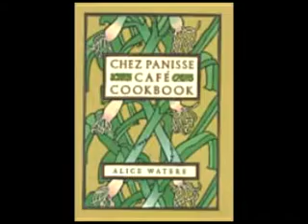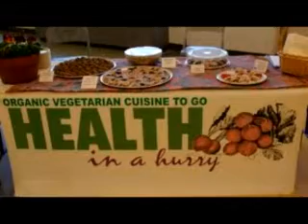Sustainable Food-Interview with John Turenne Part One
Christina Haskin interviews Chef and Co-Founder of
Sustainable Food Systems about changing to healthy
sustainable food in schools and universities at a reasonable costs. He talks about meeting Alice Waters and working at Yale From the Christina Show. christina-show.blogspot.com. Paul Van Acker- Music